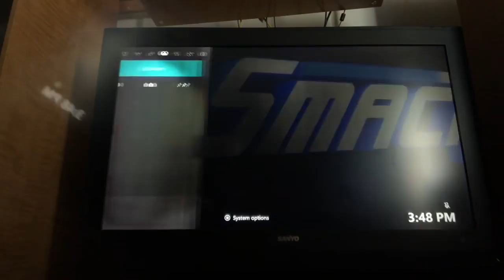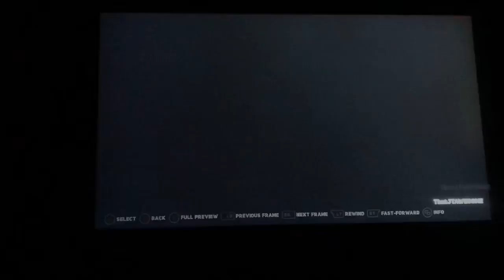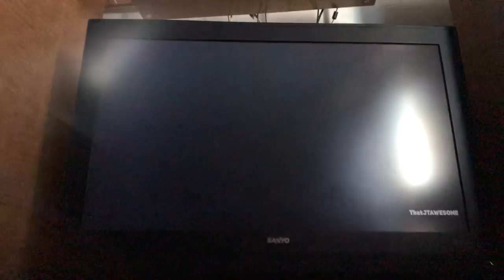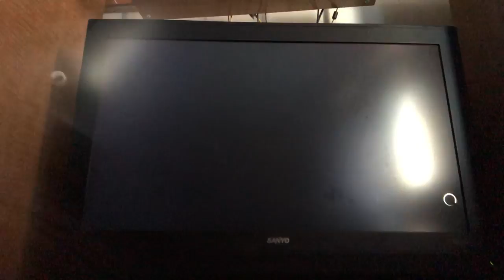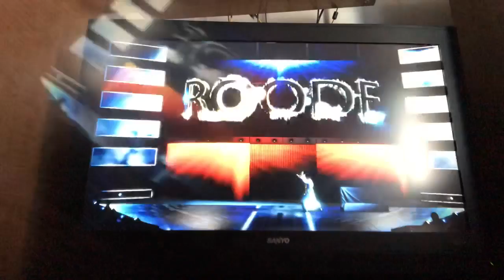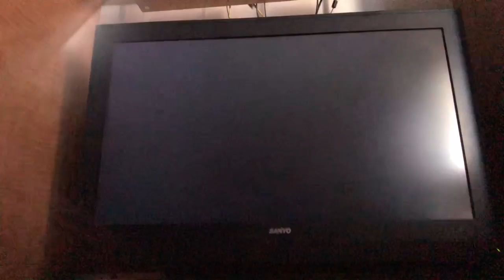Universe Mode Episode 8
I’m here alone on SmackDown where Brock calls out Ric Flair for opportunity Also Booby Roode faces Tye Dillinger and tons more action